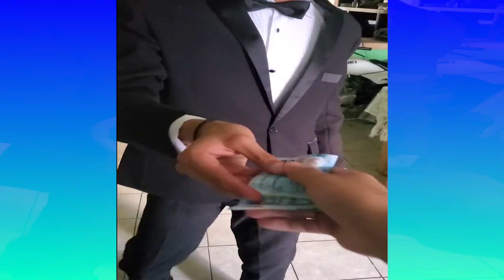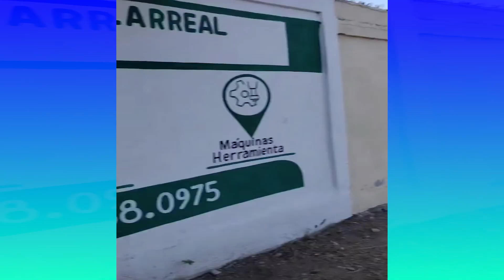DANI SE PINTA LA CARA DE ROJO 🔴😱 | NUEVOS TIKTOK DE DANI UNIVERSE | RÍETE DE PRINCIPIO A FIN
Disfruta las nuevas Tendencias de dani universe tiktok. Espero que te gusten las mejores recopilacion de daniuniverse mas recientes de tiktok 2023